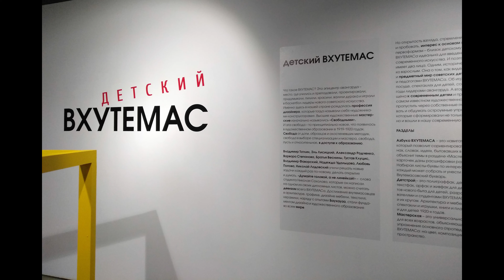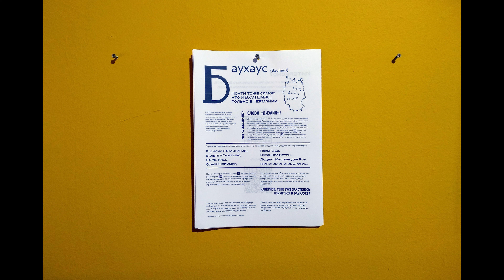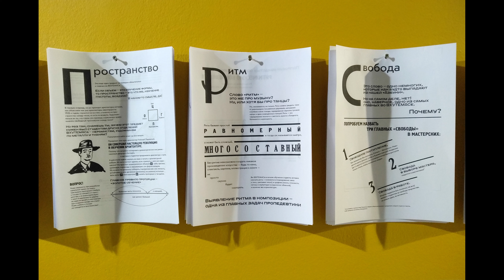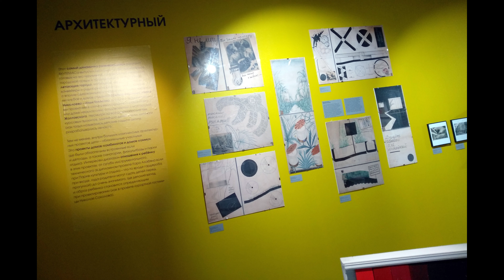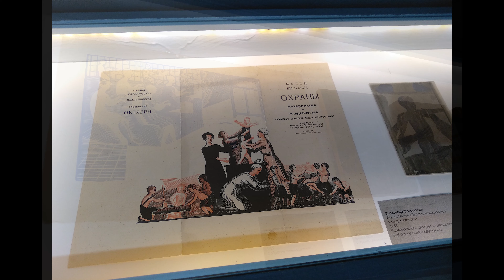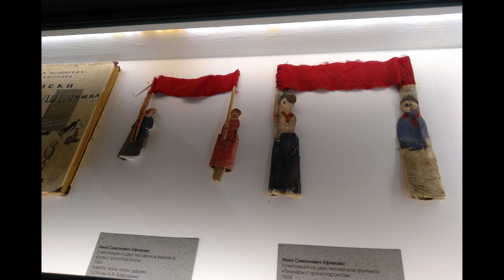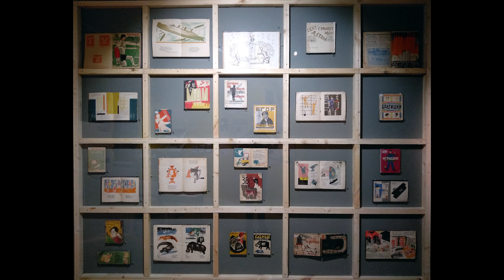Детский ВХУТЕМАС. Галерея на Шаболовке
26 августа 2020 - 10 января 2021

В Галерее «На Шаболовке» открывается выставка «Детский ВХУТЕМАС». Проект приурочен к столетию основания одного из первых художественных учебных заведений эпохи авангарда, открытого в Москве в 1920 году.

Экспозиция расскажет об истории Высших художественных мастерских с неожиданного ракурса. Что готовили для детей строители революционного искусства и конструкторы мира будущего?

Авангардная эпоха возлагала большие надежды на ребенка – главного наблюдателя, участника, потребителя новой культуры и стремилась создать новую предметную среду для его формирования. На выставке впервые будет представлен советский дизайн 1920-х для детей: керамика, текстиль, книги, кукольный театр и архитектурные проекты.

В пространстве галереи организована Открытая мастерская – интерактивная лаборатория, которая позволит каждому примерить на себя роль студента ВХУТЕМАСа – выполнить яркие и необычные задания на тему цвета, графики, ритма, построения объемной и пространственной композиции. Именно этот «нулевой курс» Мастерских, называемый пропедевтическим, стал в 1920-е годы платформой для обучения будущих архитекторов, дизайнеров, художников и позволил институту конкурировать с Баухаузом – школой авангарда в Германии, юбилей которой отмечался во всем мире в прошлом году.

Выставку дополнит обширная образовательная программа для детей и взрослых. Среди запланированных событий – лекции, семинары и мастер-классы. «Детский ВХУТЕМАС» станет ключевым событием 4-го городского фестиваля «Дни авангарда».